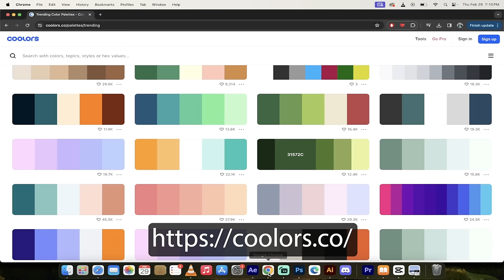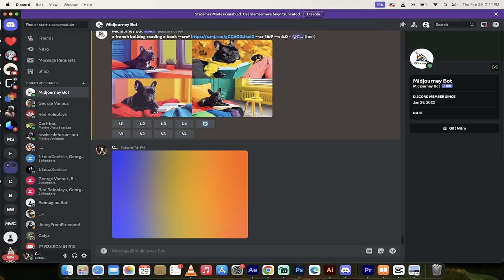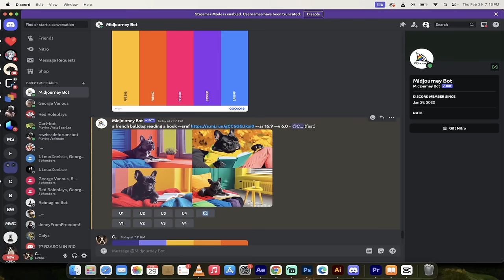How to Perfectly Match Colors (Color Palette Prompting) in Your Images Using SREF in MidJourney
Remember that spacing matters :)

In this informative video tutorial, we dive deep into the exciting world of color palette prompting, a powerful technique that enables you to create images with the exact colors you desire using style references in new SREF (Style Reference Format). Perfect for artists, designers, and anyone looking to add a splash of specific colors to their digital creations, this guide is your quick ticket to mastering color control in your projects.

Starting with the basics, we explore how to select and export a color palette from your preferred website, using Colors Dot SEAL as an example. This essential first step allows you to set the tone and mood for your image creations, ensuring they match your vision or brand identity precisely.

Moving on, we demonstrate the simple process of importing your chosen color palette into MidJourney and using it as a style reference. By following our step-by-step instructions, you'll learn how to effectively apply these color schemes to generate stunning images that closely align with your selected palette, showcasing the process through the creation of a vibrant, Warhol-inspired example.

Throughout the tutorial, we provide practical tips and tricks, such as the importance of exporting your palette as an image and the correct way to upload and reference it in MidJourney. We even guide you through the creation of a specific example - a Bulldog enjoying a coffee - illustrating how to use command inputs and style references to achieve the desired outcome.

By the end of this video, you'll have a solid understanding of how to leverage color palette prompting in your image creation process, allowing you to produce artwork, designs, or any visual content that perfectly matches your intended color scheme. Whether you're working on brand materials, personal projects, or artistic creations, this technique will enhance your ability to dictate the visual impact of your work with precision and creativity.

Don't forget to check the links in the description below for more resources and to subscribe to our channel for more tips, tricks, and tutorials on harnessing the power of image creation tools and techniques.